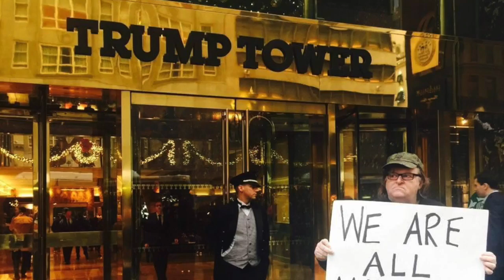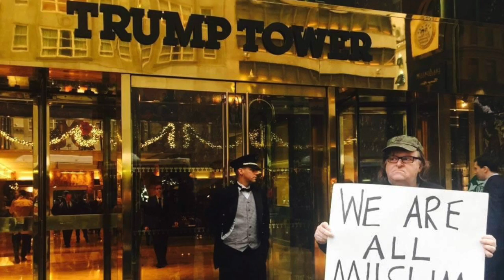sympathy 2 - moxy phinx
a change to last year's sympathy. cuz the world is changing. and not all for the worse.

written by katrina lenk